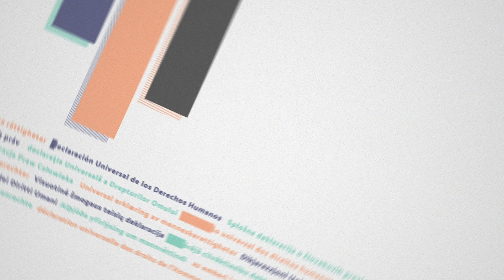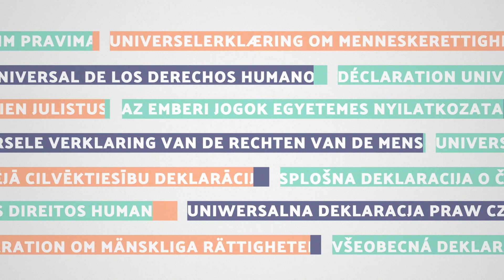The Universal Declaration of Human Rights - Art. No. 4 - No one shall be held in slavery ...